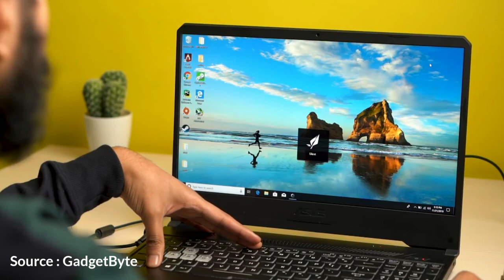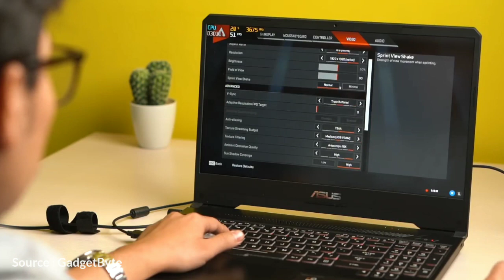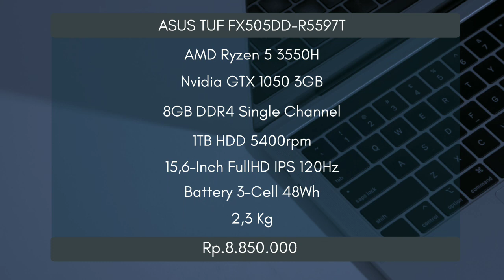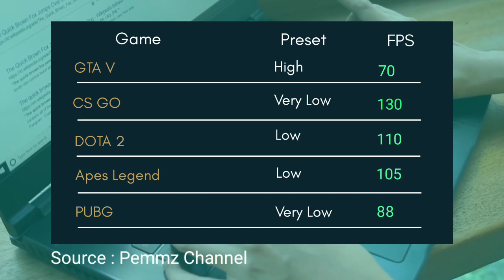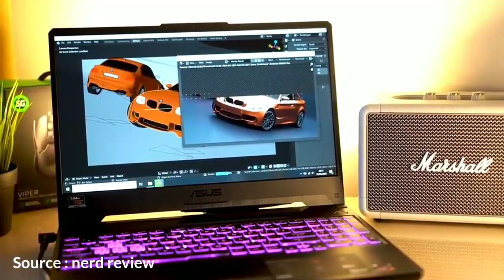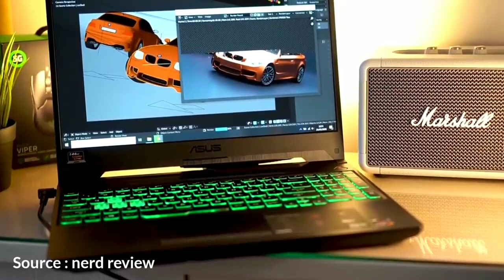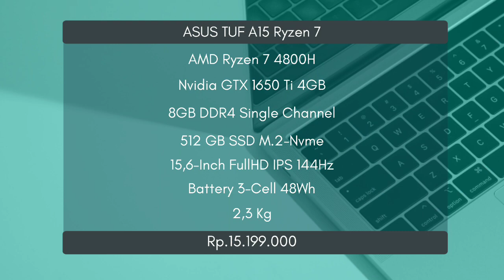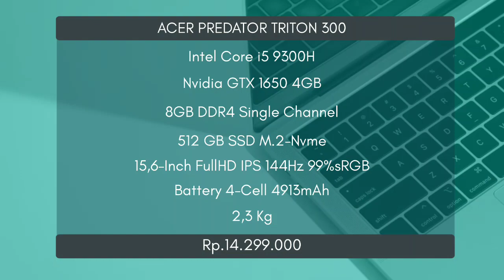5 Laptop Gaming Murah Terbaik 2020 (9 - 15 Jutaan) || Harganya pada Ga Masuk Akal, Gila Semua!!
Ini nih guys daftar Laptop Terbaik untuk Gaming di tahun 2020! Kok bisa laptop di bawah ini jadi yang terbaik? Simak videonya biar tau alasannya guys!

laptop gaming murah